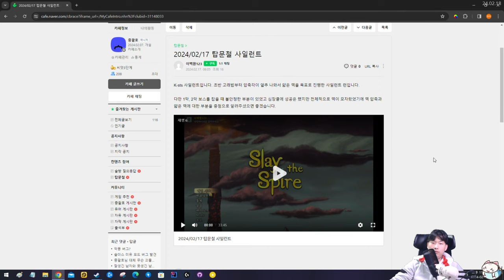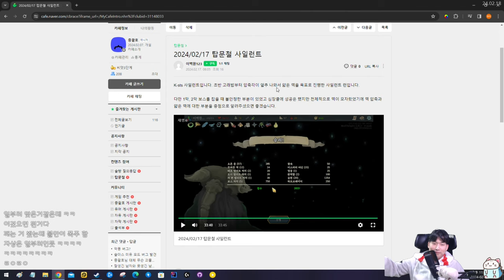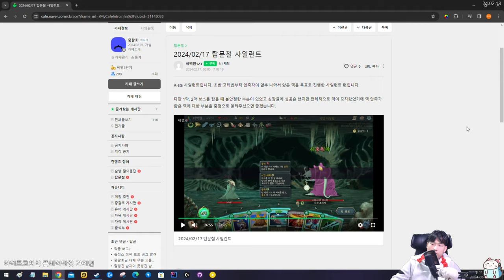G 슬더스 {피드백}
'가짜'
월요일 제외 오후 4시 방송합니다!